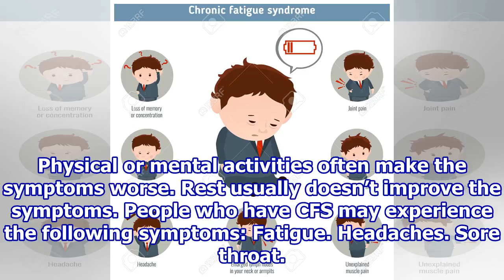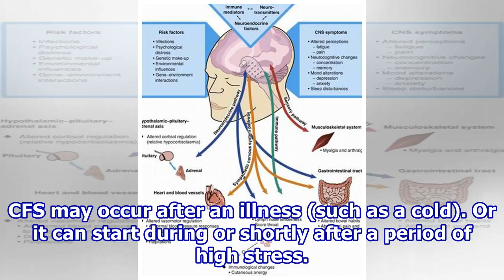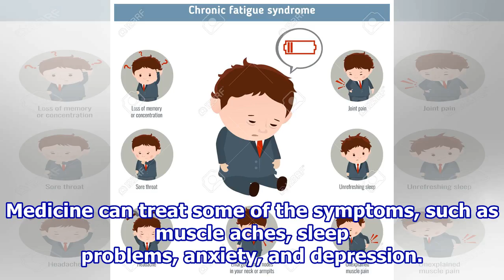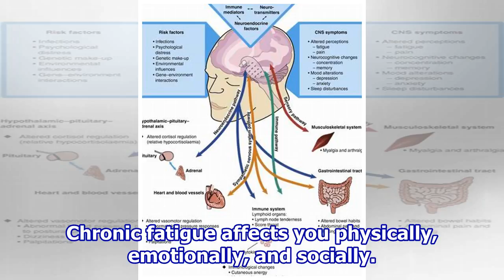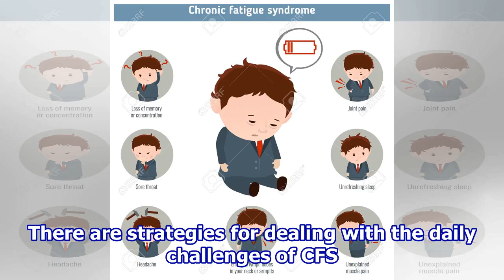Chronic Fatigue Syndrome